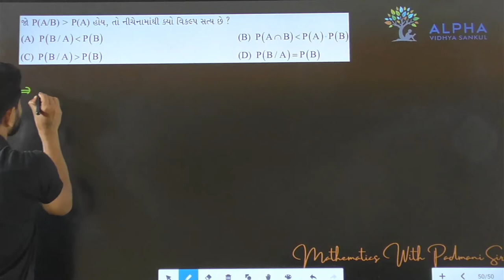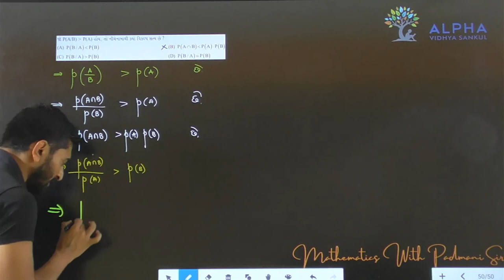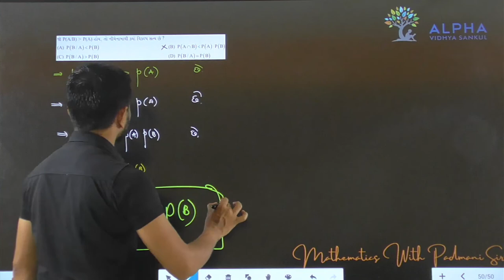Paper 1 | Section A | Que 50 | Maths | Std. 12 | Alpha Vidhya Sankul | in Gujarati by Padmani Sir